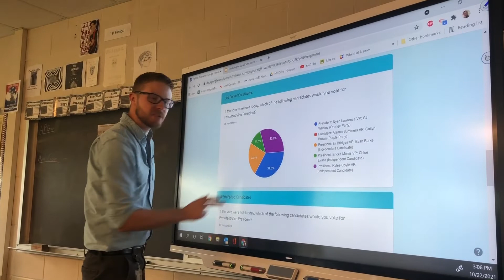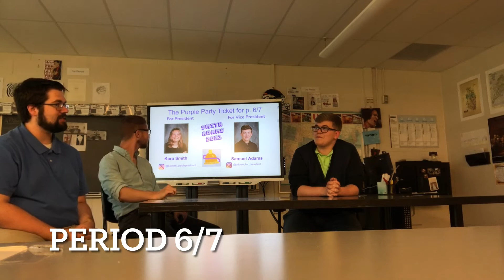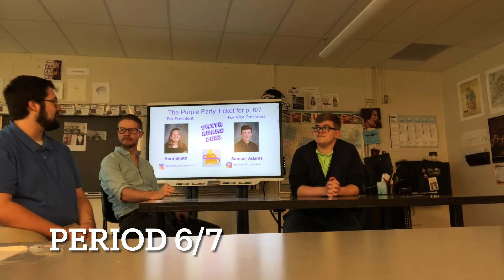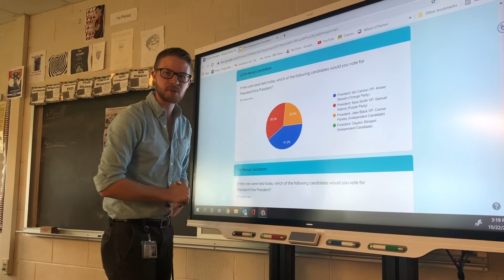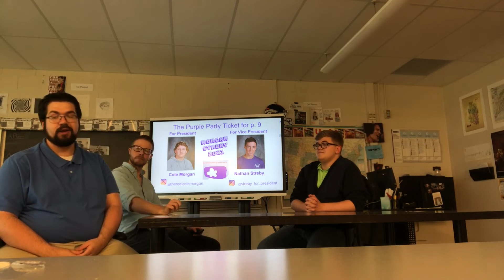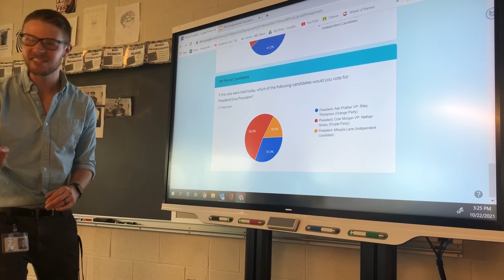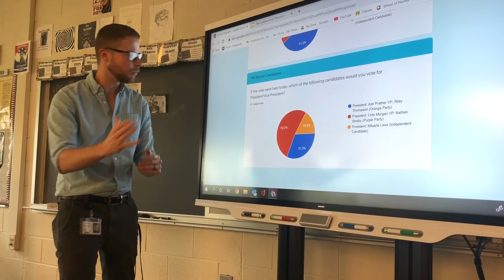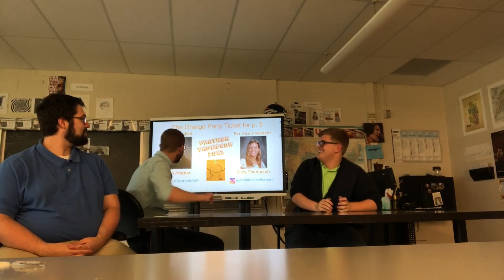GSN presents: The "Title Text Here" Show - Post Primary Gov Simulation Update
The latest on the CTEC Government Simulation from the Gov Squad News political pundits.